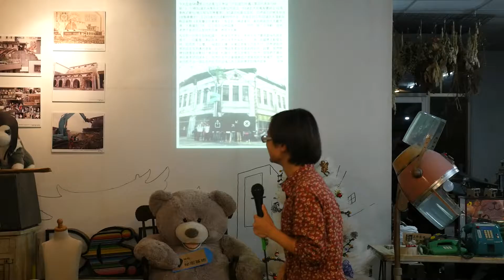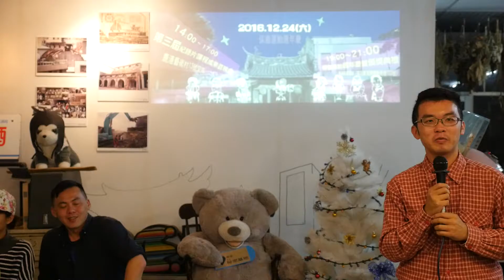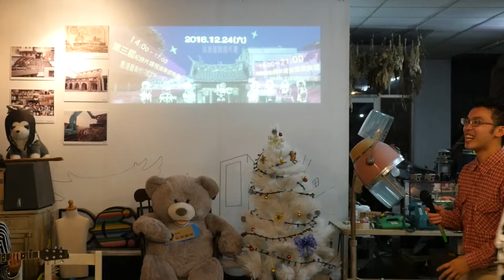【活動直播】2016 保鹿運動週年慶 Part 5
保鹿運動紀錄片課程成果首映會＆保鹿運動週年慶暨頒獎典禮

【保鹿運動社區放送影展 開跑啦！】

保鹿運動紀錄片課程從2014年開始，今年已經是第三屆囉！首映會是這次課程學員的成果發表，更是「保鹿運動社區放送影展」的序幕，緊接著2017年1月～2月，我們會展開一連串的社區放映，請密切注意我們的粉絲頁，慢慢會公佈時間和地點喔！

【保鹿運動週年慶 年度回顧好港動！】

保鹿運動是從2014年開始，一個月一次的社區行動，行動包羅萬象，有打掃、論壇、偵探遊戲、騎腳踏車巡溪水...等，而這些行動都只有一個目的，就是希望讓更多人更了解自己的環境，而且讓環境變得更好！

隨著越來越多人加入保鹿的行列，我們的行動也越來越聚焦，未來我們會朝著「國土計畫的議題」、「鹿港溪的整治願景」、「在地文資保存」、「日常環保」等面向繼續努力！

這個週年慶雖以「保鹿」為名，也是所有認同自己是「鹿港囝仔」朋友們的年度聚會。節目包含頒發本屆紀錄片學員的獎狀，還有大家一起回顧今年「咱」參與的行動，包含保鹿運動、文化起藝、今秋藝術節、鹿港溪工作隊、保鹿運動社區放送影展、家博物館計畫等，這些計畫大多還在進行中，也希望大家持續關注，甚至加入「咱」的行列。

對了！聽說這次晚會有很可愛的開場舞，好期待喔～

時間｜2016/12/24(六)
流程｜
14：00～17：00 第三屆紀錄片課程成果首映會
鹿港藝術村13號空間（彰化縣鹿港鎮公園三路109號）

18：30～19：00 星光大道（要穿漂漂來喔～）
鹿港秘密基地（彰化縣福興鄉龍舟路103號）

19：00～21：00 保鹿運動周年慶暨頒獎典禮

活動方式｜
請帶一個小禮物來和主辦單位交換入場，小禮物可以是餅乾、書籍、一場表演、一段感人的分享...等。

主辦單位｜社團法人彰化縣保鹿運動協會＆鹿港囝仔文化事業有限公司

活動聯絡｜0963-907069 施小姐